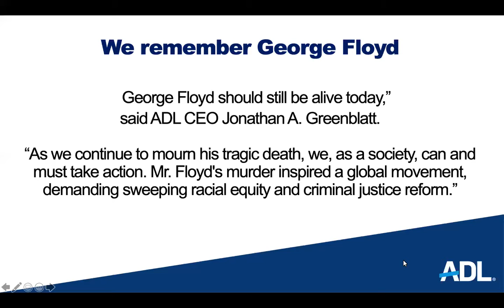May Toubin Talks